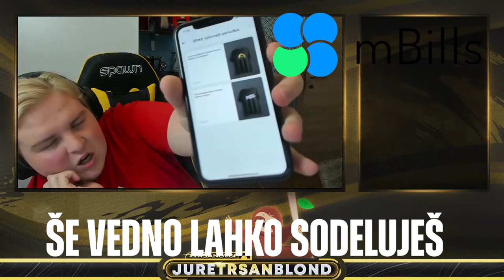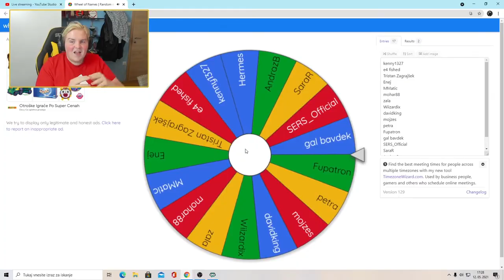FUL JAKI HIGHLIGHTI, KI VAM BODO VŠEČ❤️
Hvala mBills!

👕MERCH ➔ Kmalu!

😍 Moj Support a Creator Code : JURETRSANBLOND